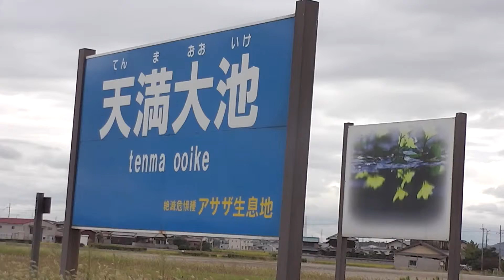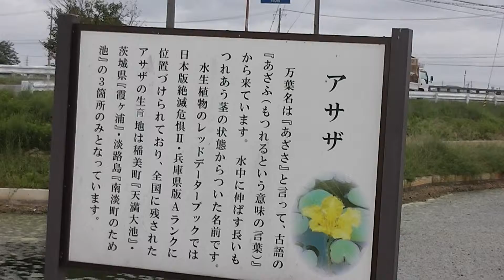天満大池 2012年9月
いなみ野ため池ミュージアム　　日本一の
ため池の多い県　その中でも　東播磨は　数、大きさ
も日本一です。